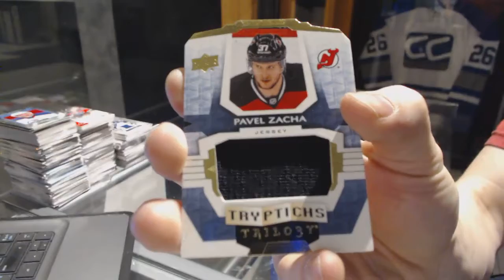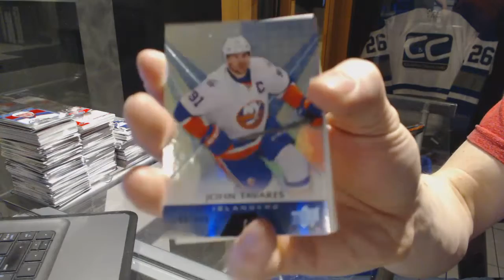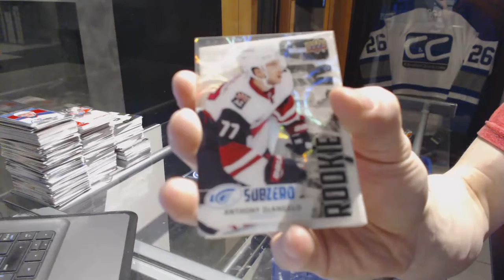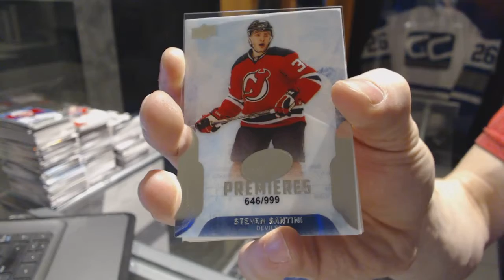16-17 UD Trilogy & 16-17 UD Ice Hockey Box Break - C&C GB #7196